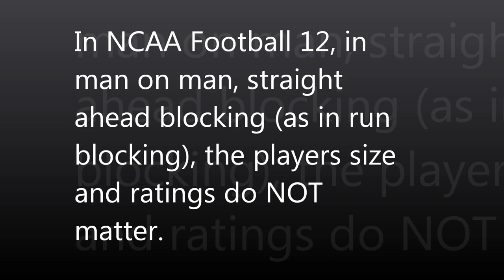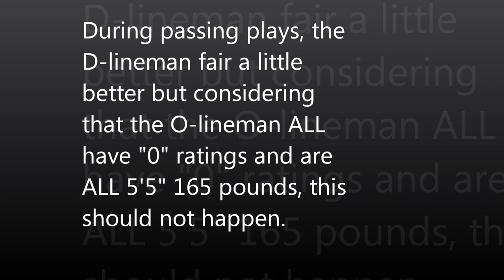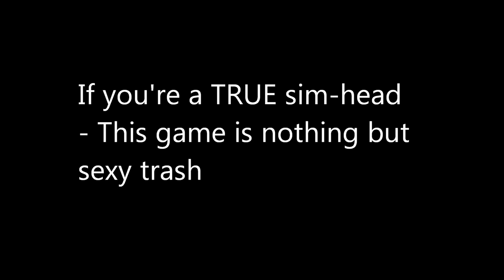(Follow up video - with slider set displayed) Size & Ratings do NOT matter in NCAA FB 12.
Shouts out to Gedden who advised me to make a follow up video displaying the slider set. This is the same type video as the last one that displays O-lineman size and ratings NOT being respected in NCAA Football 12.

In the last video I forgot to show the slider set. The slider set is at the default settings and the difficulty setting is varsity. ALL of the starting o-lineman for Notre Dame are at "0" and are ALL 5'5" and 165 pounds.

I've also added a passing play to show the differences in blocking.